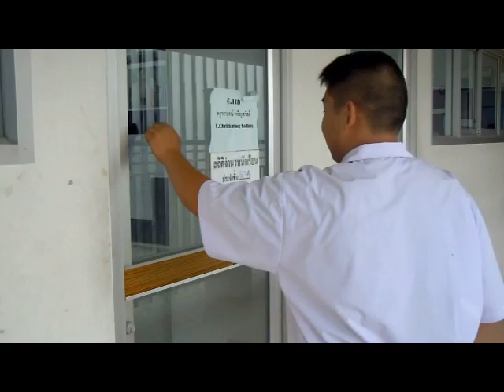โฆษณาเกรียนๆ Advertising of Stupid Pizza (by PIBy)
จริงๆเป็นการบ้านน่ะครับ แต่ทำเล่นๆจนรั่วๆ เกรียนๆ หน่อยน่ะครับ ไม่รู้ว่าความคิดนี้จะโดนใจท่านผู้ชมรึเปล่าน่ะครับ 555+
By: PIBy